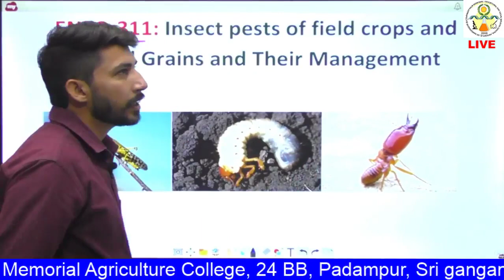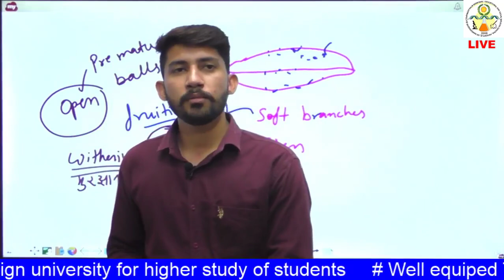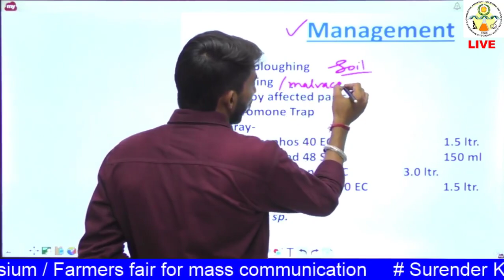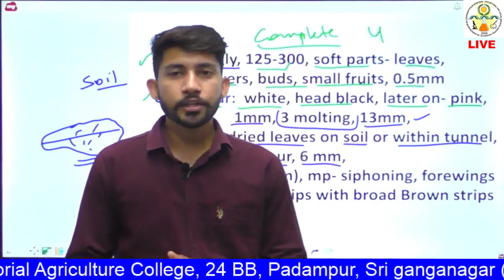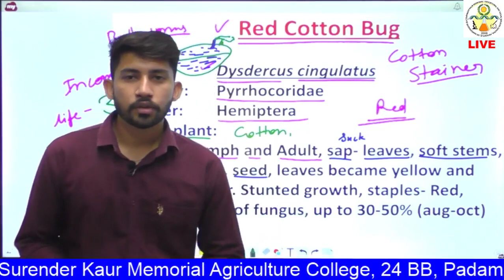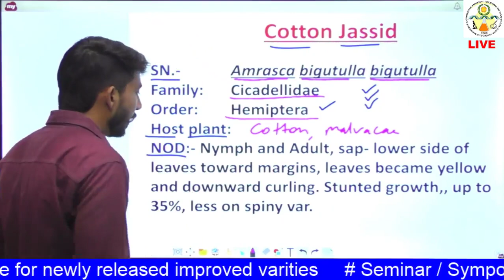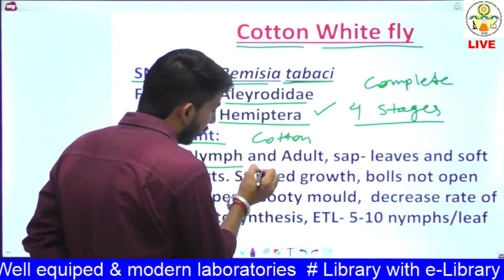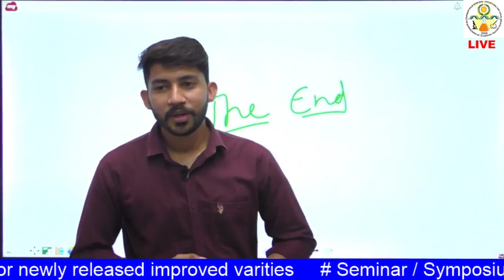ENTO 311: Lec 11 Pests of Cotton Crop and Their Management